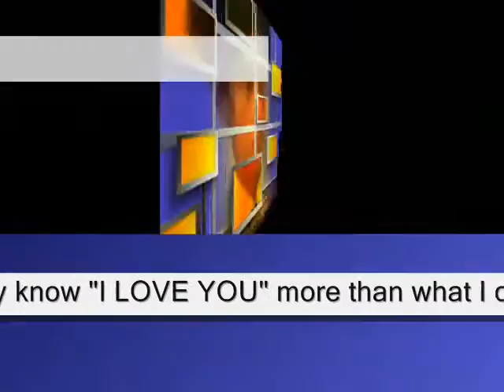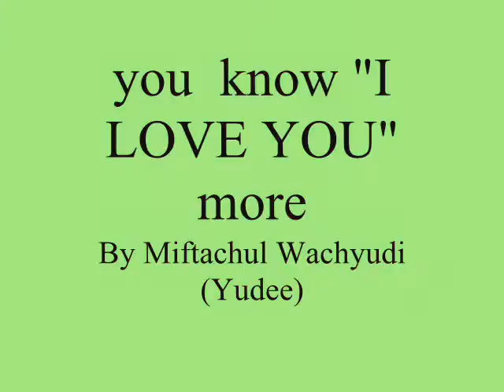you know I LOVE YOU more ,